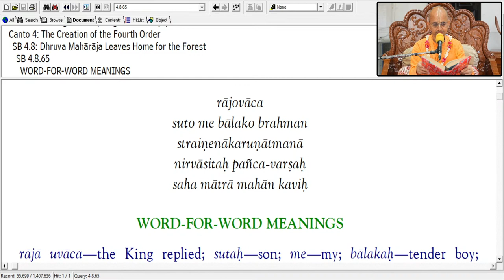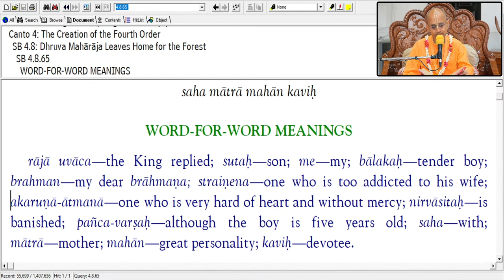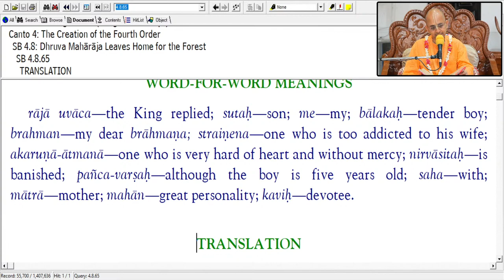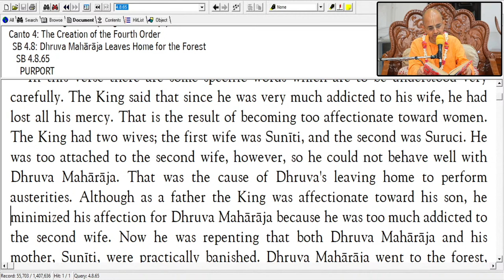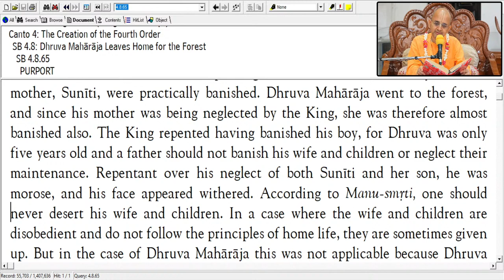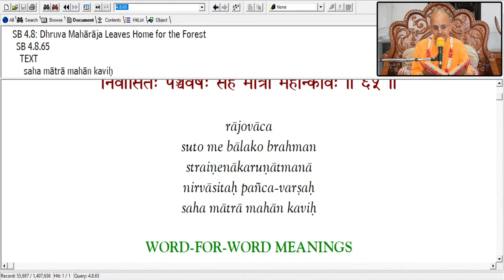Cut the Attachments that cause Bondage - SB 4.8.65_Radheshyam Das